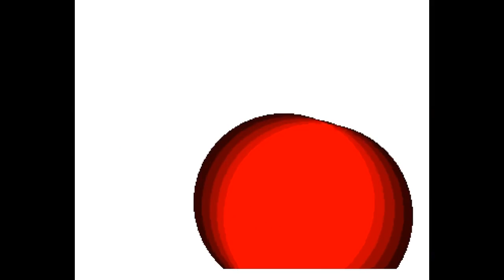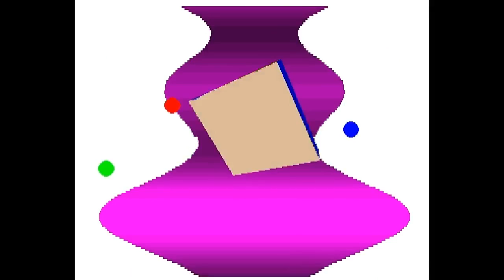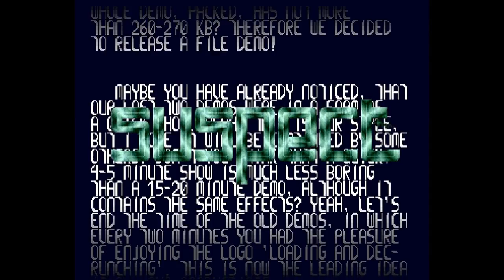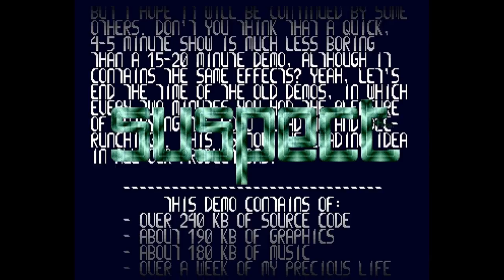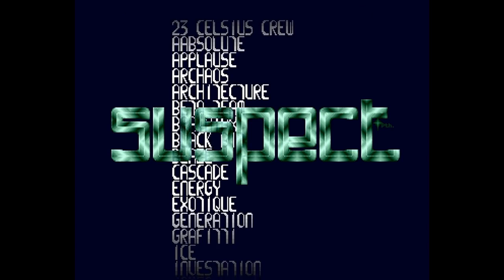Suspect - Varathron -= Amiga 50fps =-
Varathron by Suspect
Amiga Demo on 1 disk (one file)

4th @ Mountain Congress 1993
Code: Kane & Pillar
GFX: Jezo, Mali, Python & Vader